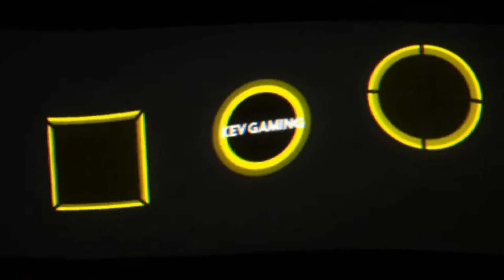GRID Karriere Season 3 #07 GTE Legend